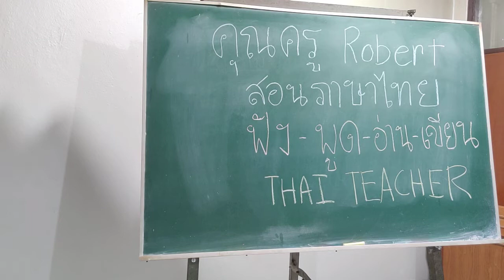Learning Thai Language with Kru Robert on Italki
Hey, It's me Kru Robert. ThaiTeacher Italki
Fluent in Thai, English, Chinese

Certified Instructor with 3 years of experience My name is Robert and I'm a Thai native speaker. I was borned and raised in Thailand. Now I'm working in international leading aviation solution company headquarter in Switzerland. Teaching Thai is another opportunity to use my professional skill and I'm here to help you guys to achieve your Thai learning goals base on the your interest area.

Why choose Takon P.
"Takon is extremely nice, he takes the time to make sure you understand, I am confident I will learn Thai by taking the lessons with him and that with his awesome approach he will lead me to success. After my trial lesson I booked more lessons right away! Very exited to be learning from him. - Ana / Fon"